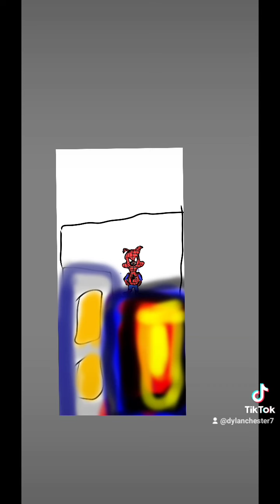cómo dibujar al puerco araña how to draw spider pig